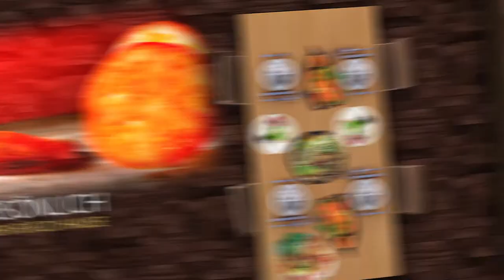007 aus Staffel 2 - Rizzo kocht Aelplemakrone | zu Gast Moritz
Heute koche ich für Euch mit Moritz aus Conradsdorf. Er ist Schüler und möchte den Beruf des Koches erlernen und ich möchte seine Leidenschaft dazu fördern und unterstützen. Schaut mal rein was wir tolles auf die Teller gebracht haben. Es ist eine Gericht aus meiner Zeit in der Schweiz, als ich als Jungkoch eine Saison in Arosa im Kanton Graubünden verbringen durfte.